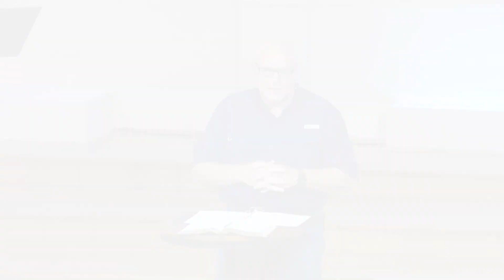A Song of Peace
Isaiah 26
Cary Snelling